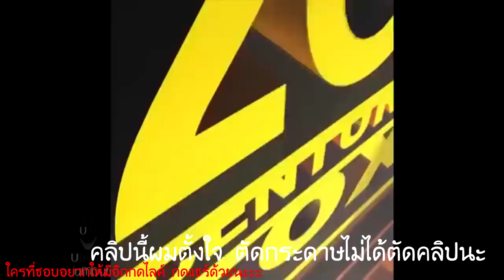บ้านปราสาทกระบองเพชรโหด!💎 ปะทะ ปราสาทเพชรลาวา ใครจะชนะ!! [Minectaft Troll]